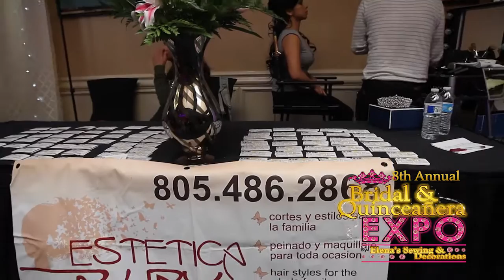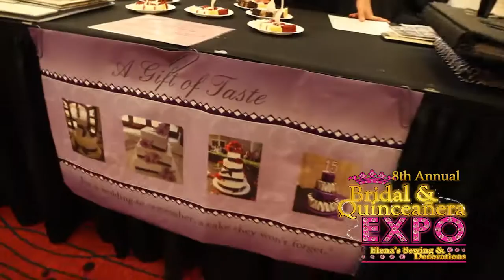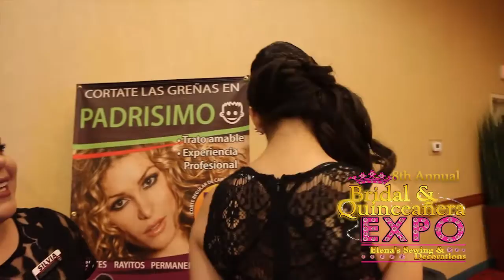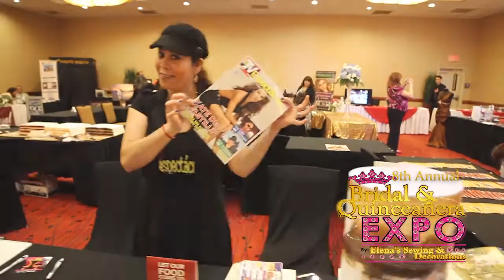2016 Bridal & Quincenera EXPO Highlight (Part 1)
Join us at the 2016 8th annual Bridal & Quincenera EXPO in Oxnard, California. Hosted by Johnny Boy, Video by Vent2Wire. One of the biggest Expo in the county for the Quinceañera and Bridal business.